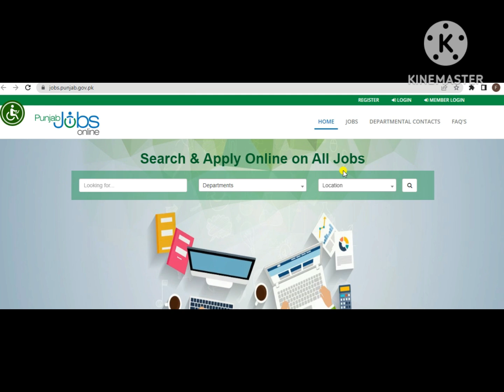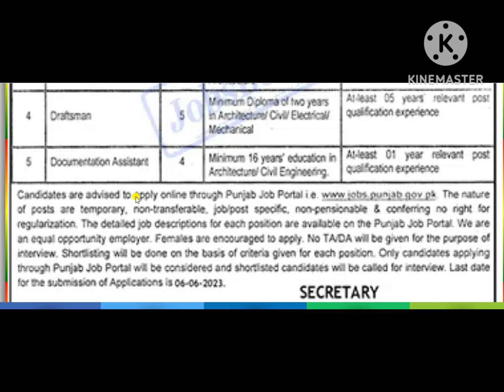Communication and Works Department Punjab Jobs 2023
Communication and works department punjab jobs 2023 online form sindh
Communication and works department punjab jobs 2023 online form apply
www hbl com pk jobs 2023 apply online
ccp jobs 2023
mayo hospital jobs 2023 application form
all jobs in pakistan 2023
223 jobs pk 2023
cashier jobs 2023
What is C&W department
Who is the special secretary of C&W
Who is the Minister of Communication and Works Punjab